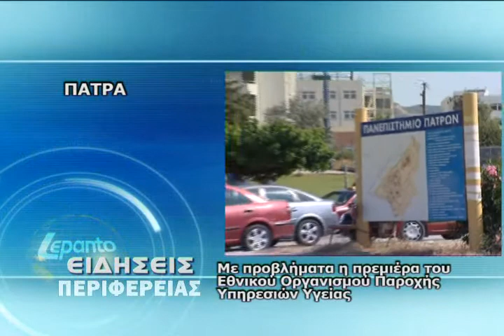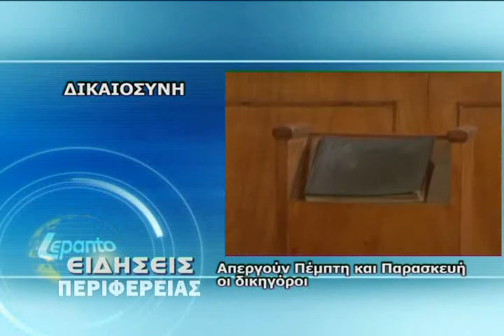ΕΙΔΗΣΕΙΣ ΠΕΡΙΦΕΡΕΙΑΣ (3/11/2011)